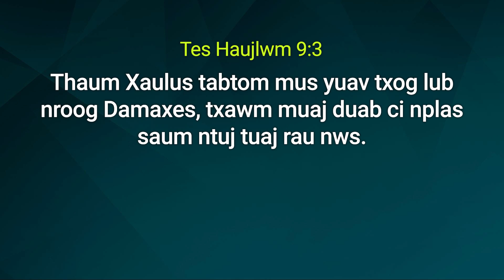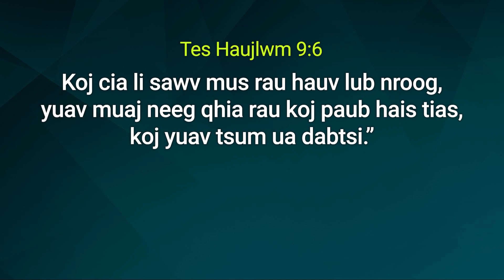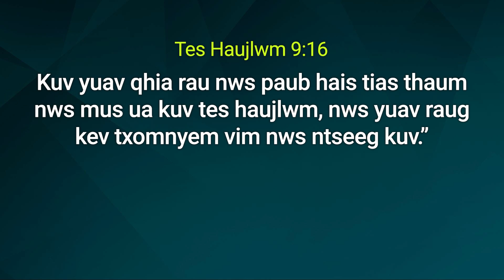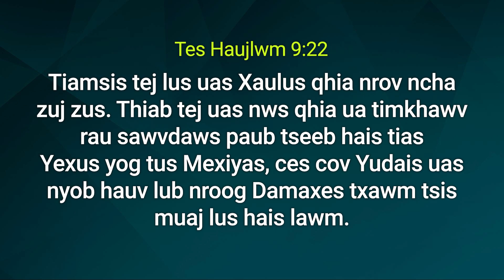Tes haujlwm uas Vajtswv ua - Tes Haujlwm 9:1-25 / Xibhwb Park Ock Soo - Zaj lus qhia hnub Athiv